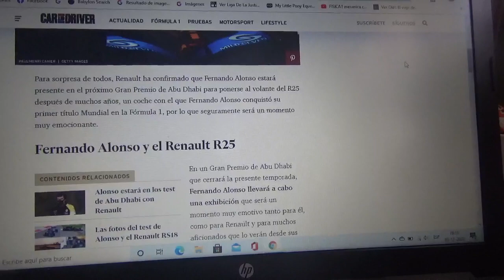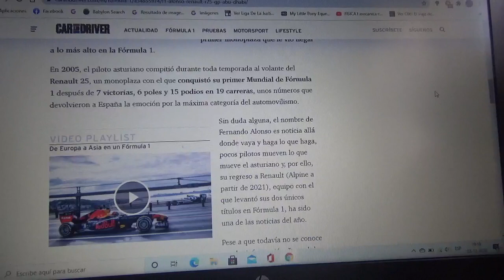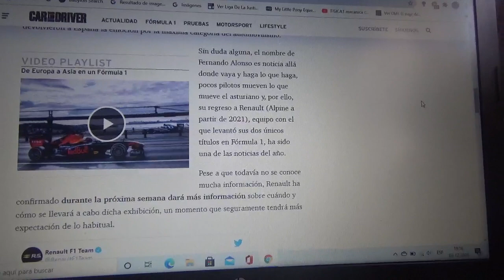Fernando Alonso volverá a subirse al Renault F1 R25 durante el GP de Abu Dhabi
El corredor asturiano volverá a manejar aquel monoplaza con el cual ganó su primer título mundial de Fórmula 1 en la Temporada 2005 para el próximo Gran Premio de Abu Dhabi en Yas Marina